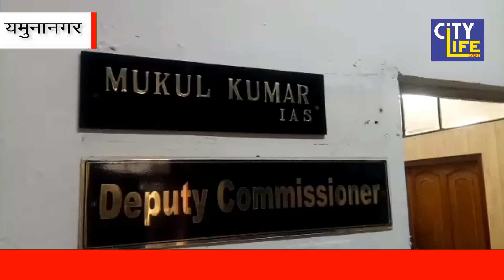यमुनानगर :अनाजमंडी जगाधरी में होगा सरस मेले का आयोजन ,9 फरवरी से 20 फरवरी तक चलेगा मेला